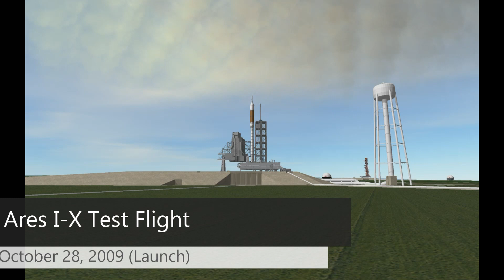Ares I-X Launch KSP 1.2.2. RSS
Ares I-X was the first-stage prototype and design concept demonstrator in the Ares I program, a launch system for human spaceflight developed by the United States space agency, NASA. Ares I-X was successfully launched on October 28, 2009.
Game
Kerbal Space Program 1.2.2